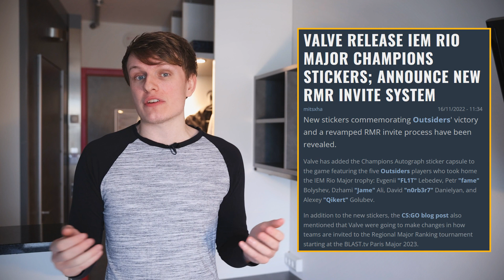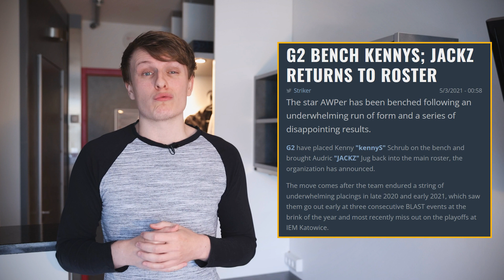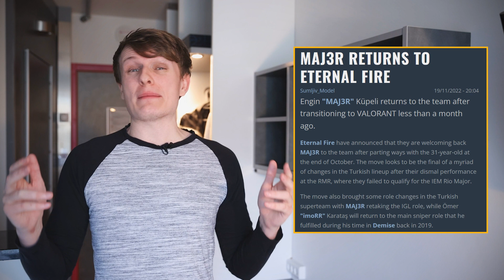Anubis replaces Dust2, M4A1-S & AWP nerfed, kennyS is back | HLTV Peek CS:GO News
A big CS:GO update brings Anubis in place of Dust 2 and nerf to M4A1-S and AWP; kennyS is back to play, Major quals are changed, plus a bunch of roster and event news in this episode of HLTV Peek!

0:00 - CS:GO update is the main topic of today's HLTV Peek
0:36 - Anubis replaces Dust 2
1:08 - M4A1-S & AWP are nerfed
1:45 - Change to Major quals
2:15 - kennyS is back!
3:26 - Eternal Fire makes full circle
4:11 - oskar leaves TITANS & other
4:45 - Elisa Espoo won with a stand-in
5:41 - New Academy league champion
6:09 - RedBull 2v2 event
6:39 - Previewing next big event